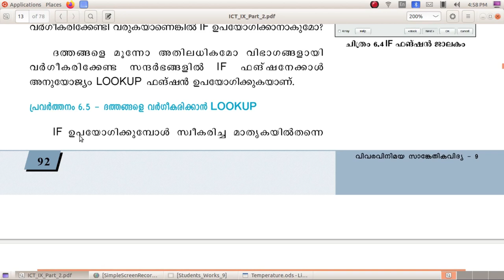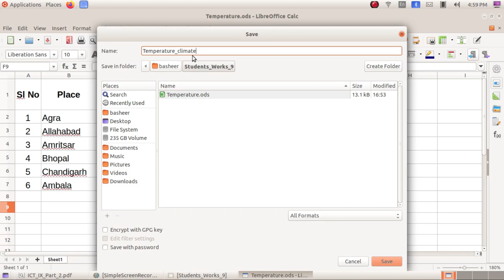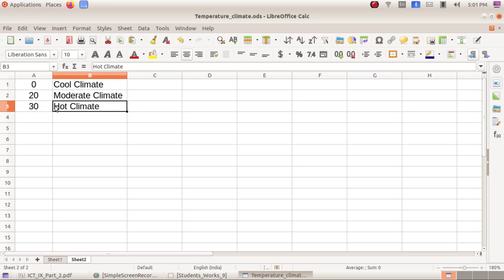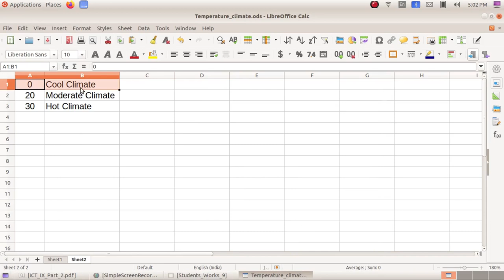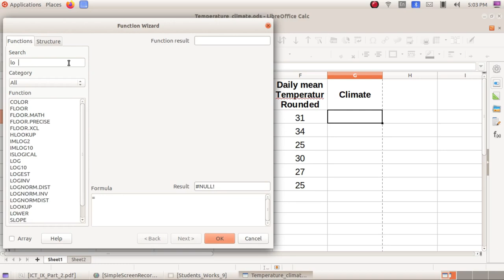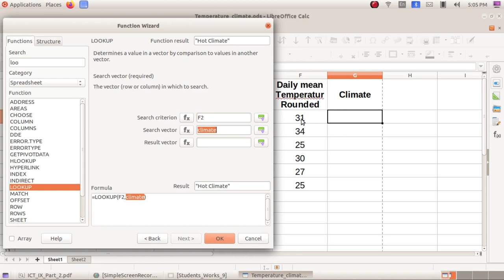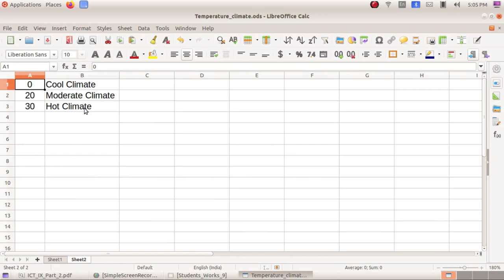ICT Tutorials Std 9 Chapter 6.4 Calc വിവരവിശകലനം കമ്പ്യൂട്ടറിൽ Analysing Data in the Computer